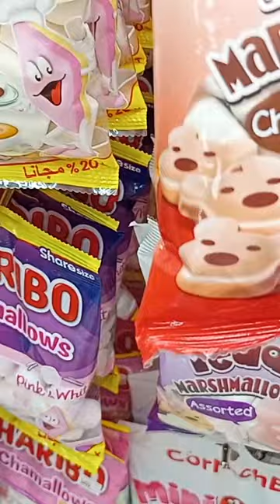😋😍Kids Toy Candy# marshmallow# Chocoholics# yummmm❤ # Trendy# shorts# Viral# Subscribe# youtube